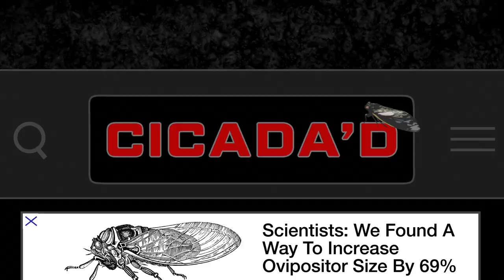Trillions of Cicadas Emerging from 17-Year Slumber | DESUS & MERO | SHOWTIME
Over the next few weeks on the East Coast and in the Midwest, cicadas will rise from their 17 years underground, shed their skin, and mate for one month all while making mating sounds as loud as 100 decibels (or the equivalent of a jackhammer).